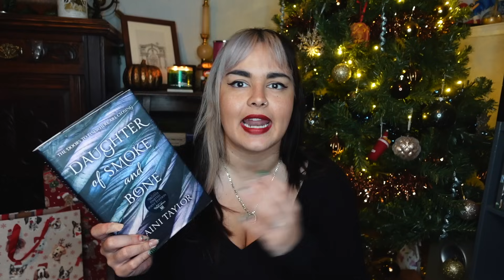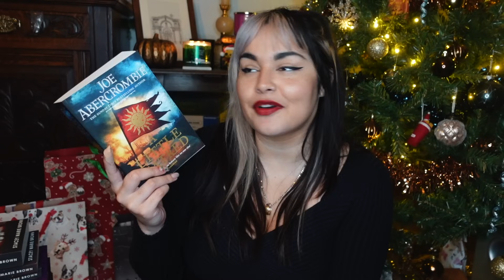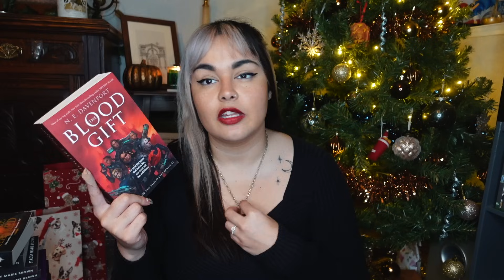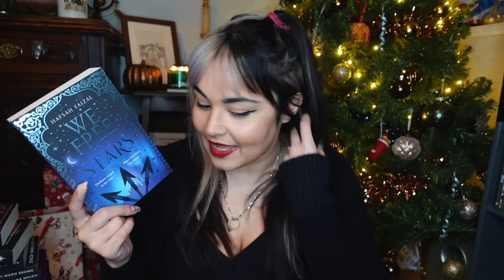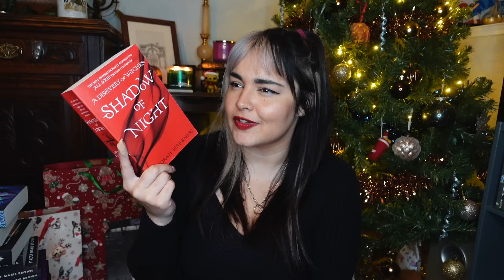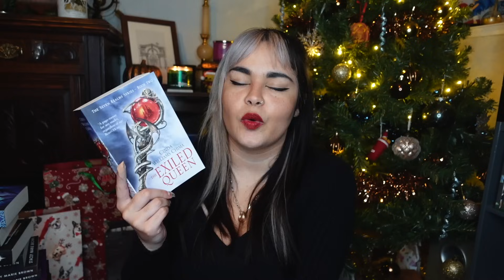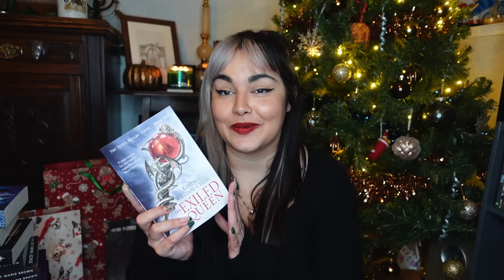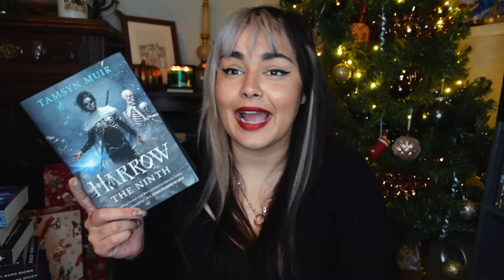24 Books To Read In 2024 & Reading Goals For The New Year 📚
As we set up for 2024, I'm sharing 4 goals I want to achieve next year, as well as 24 books at the top of my TBR.

Let me know what books are at the top of your TBR for next year!

Want a relaxing week away with bookish pals? Book your spot on our Greek Island Reading Retreat!

etsy for EU candle customers